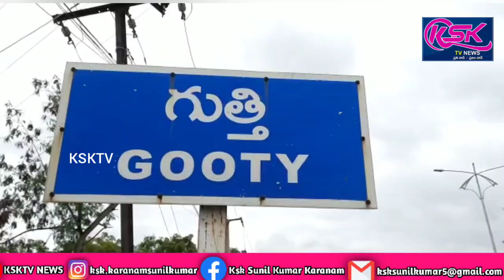గుత్తిలో మానవ హారం ద్వార క్లాప్ కార్యక్రమం.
గుత్తి మున్సిపల్ కమిషనర్ మరియు చైర్పర్సన్  ఆదేశాలనుసరించి గుత్తి పట్టణం, గాంధీ సర్కిల్ నందు మానవ హారం ద్వార  క్లాప్ ప్రోగ్రామ్ కార్యక్రమము నిర్వహించడం జరిగింది.ఈ  కార్యక్రమంలో శానిటరీ ఇన్స్ పెక్టర్ రంగయ్య  మరియు శానిటేషన్ అండ్ ఎన్విరాన్మెంటల్ సెక్రటరీస్ మాట్లాడుతూ మునిసిపాలిటీ పరిధి యందు క్లాప్ ప్రోగ్రామ్ అమలులో భాగంగా ప్రతి ఇంటి వారు తమ ఇంటి చెత్తను తడిచెత్త, పొడిచెత్త, ప్రమాదపు చెత్త లుగా మూడు విధాలుగా వేరు చేసి మునిసిపల్ వాహనానికి అందజేయాలని కోరారు.అలా చేయడం వలన శానిటేషన్ మెరుగుదల, కంపోస్టు ఎరువులు తయారు, వేస్టేజీ మెటీరియల్ ఉపయోగాలు మరియు ప్రయోజనాలు తెలియజేసినారు. క్లాప్ ప్రోగ్రామ్ ద్వారా వార్డుల యందు ఇంటింటి వారికి క్లాప్ ప్రోగ్రామ్ అమలు చేయుచున్న తీరును అవగాహన కార్యక్రమాలుగా చేపడుతున్నామని ఈ సందర్భంగా  మునిసిపల్ కమీషనర్ మల్లెల లక్ష్మీదేవి, చైర్ పర్సన్ వన్నూర్ బీ , శానిటరీ ఇన్స్ పెక్టర్ రంగయ్య   క్లాప్ ప్రోగ్రామ్ అమలుకు సహకరించాలని కోరారు.ఈ కార్యక్రమంలో మునిసిపల్ శానిటరీ ఇన్స్ పెక్టర్ ఏం.రంగయ్య, శానిటేషన్ అండ్ ఎన్విరాన్మెంటల్ సెక్రెటరీస్ , సచివాలయ సిబ్బంది, పట్టణ ప్రజలు,మెప్మా ఆర్.పి లు, మహిళా సంఘాల సభ్యులు, వాలంటీర్లు మరియు పిఎచ్ వర్కర్స్  పాల్గొన్నారు.